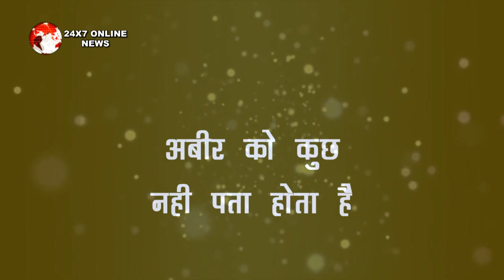YRHPK || NISHANT तड़पते अबीर को दिलाएगा उसका प्यार, अबीर मिष्टी होंगे एक